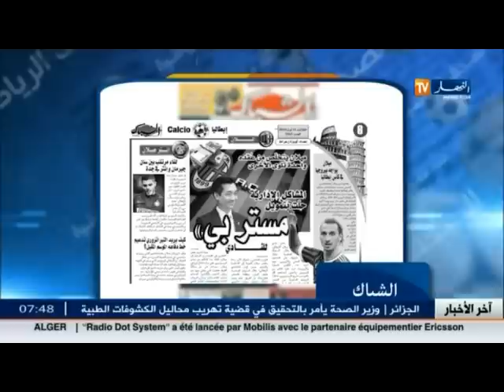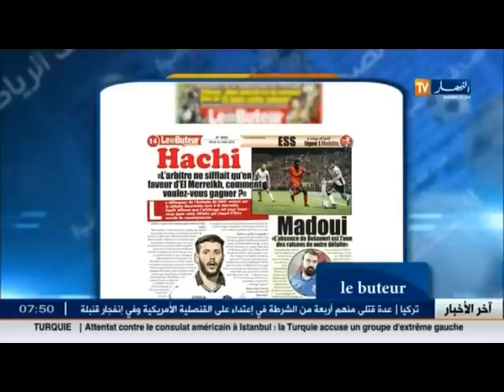جولة في معرض الصحف الرياضية ليوم الثلاثاء 11أوت 2015